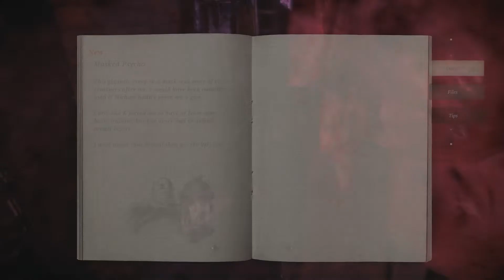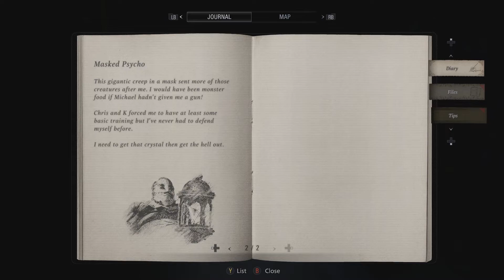All Grown Up | RE: Village - Shadows of Rose - #1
Back in the village with some more Resident Evil. This time we get to play as Rose.